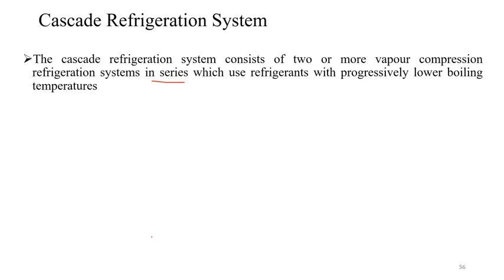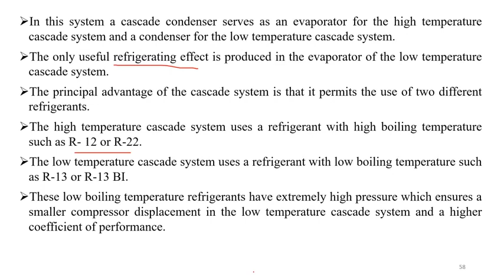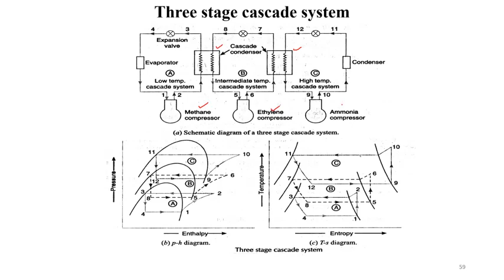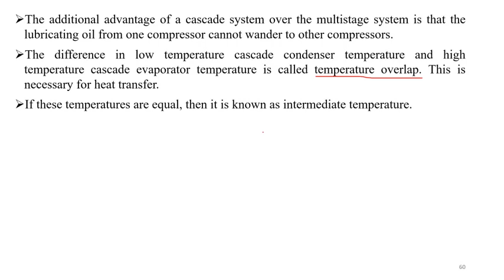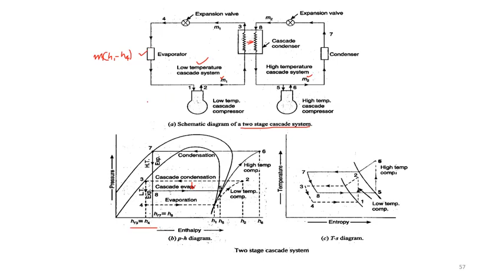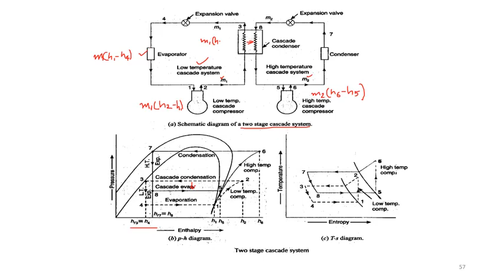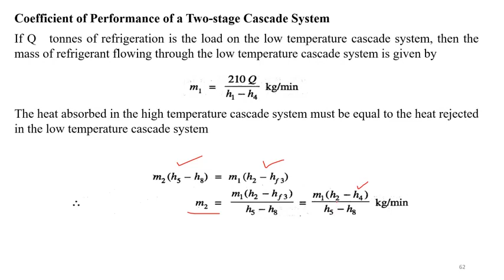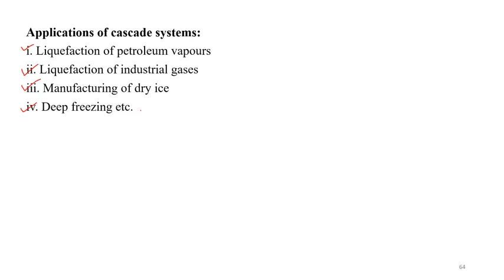ME405 - RAC Lecture 28 - CASCADE REFRIGERATION SYSTEM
Two stage and Three stage cascade Refrigeration systems